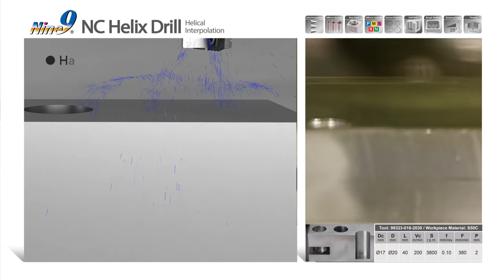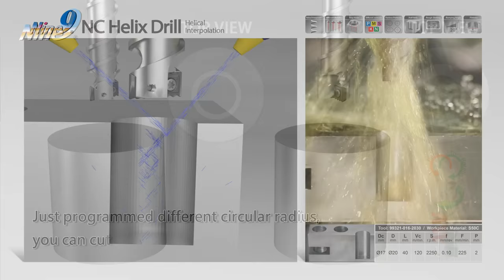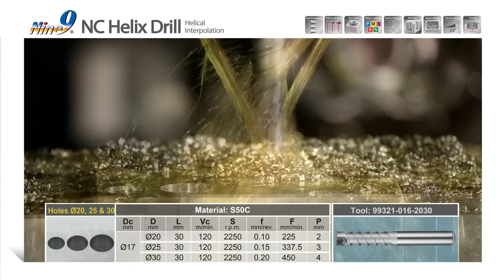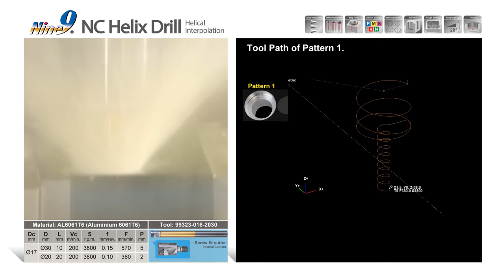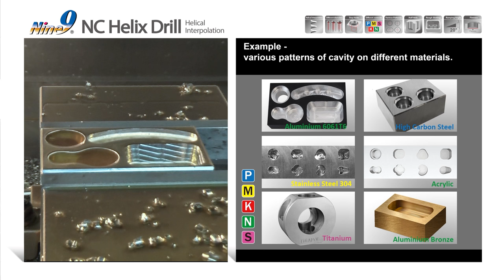Application example of Nine9 NC Helix Drill_Helical Interpolation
● Nine9 NC Helix Drill cuts material by helical interpolation;
One tool performs multiple functions. the serrated cutting edge makes cutting chip short and easily to be removed.
● Lower Spindle Power Consumption. Thanks to the small cutting load of the serrated cutting edge and helical interpolation, low power consumption of the spindle is required. Circular ramping milling, maximum ramping angle is 20°.
● Special geometry insert to cut dierent materials. For almost all kind of materials, excellant for soft and long cutting chip materials!, such as low carbon steel, stainless steel, Titanium.
● Job has various hole diameters & Step Holes. Only six tools for drilling Ø13~Ø65 mm. The hole is cut by helical interpolation. Just one tool can machine dierent diameters and depth of holes.